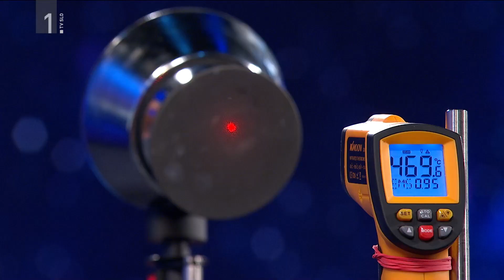NEJC DAVIDOVIĆ V UGRIZNIMO ZNANOST: Fizikalna uganka CO2 in merjenje temperature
Fizikalne uganke so stalna rubrika oddaje Ugriznimo znanost, ki nastaja v Uredništvu izobraževalnih oddaj TV Slovenija. Oddaja je na sporedu vsak četrtek ob 17.15 na TV SLO 1.

Oddaja Ugriznimo znanost na TV Slovenija na poljuden, sproščen in duhovit način razlaga znanost. S temami o sodobni znanosti in raziskavah prikazuje, da je znanost sestavni del vsakdanjega življenja ter da je še kako zanimiva in vznemirljiva. Oddajo ustvarjajo urednica in voditeljica Renata Dacinger, scenaristke in novinarke Anja Suvorov, Nataša Ivanuš Čuček, Petra Prešeren, Nina Mrzlikar, oblikovalec celostne grafične podobe Blaž Zajc, oblikovalec glasbe Blaž Šivic, organizator Bojan Dovečer in producent oddaje Andrej Otovčevič.